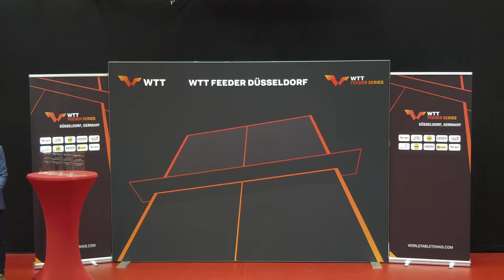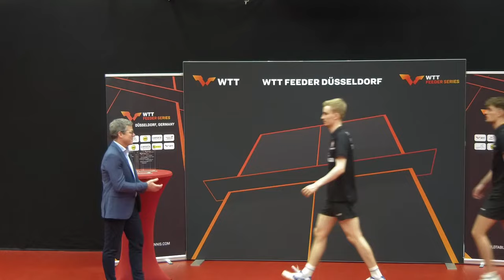LIVE! | T1 | Day 3 | WTT Feeder Dusseldorf 2024 | Finals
Watch the live streaming of WTT Feeder Dusseldorf 2024!